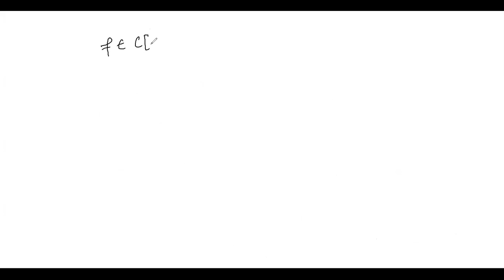func anal lect5